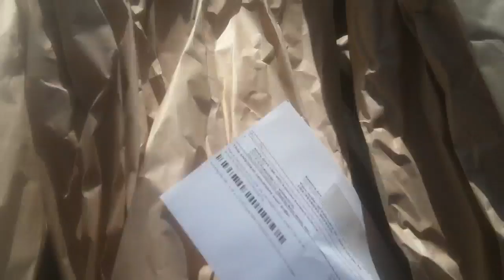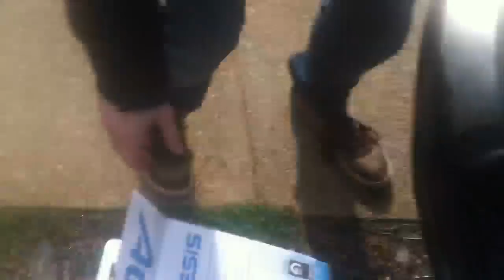Alesis QX49 unboxing video (with dog)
Enhues unboxing the hell out of this product that arrived today in a truck.